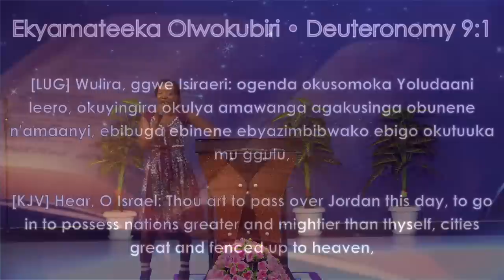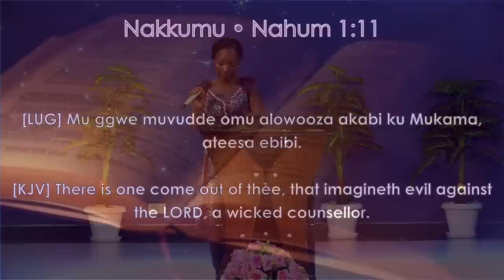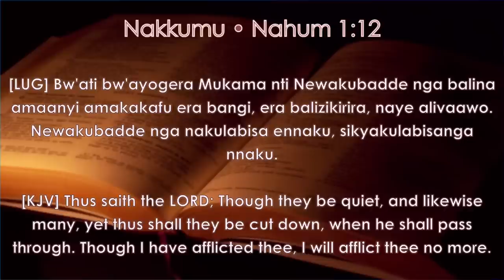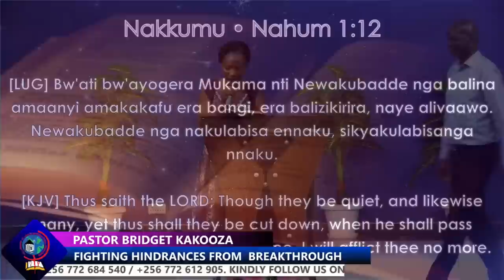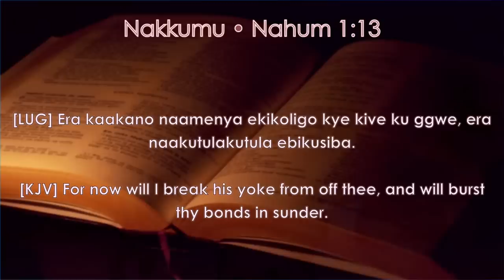PASTOR KAKOOZA BRIDGET | FRIDAY DELIVERANCE SERVICE | FOGIM (16TH DECEMBER 2022)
Welcome to our coverage of the evening service at Fellowship of Grace International Ministries(FOGIM).

You can also follow us on both Facebook and Twitter.

Our church is located in Nansana Kabumbi off Hoima Road from Cheap Hardware Nansana. Opposite Royal Garden.
Be blessed.